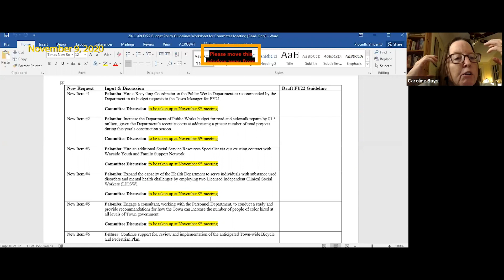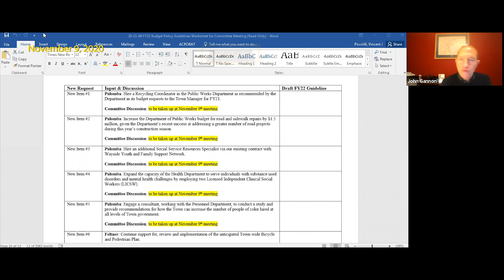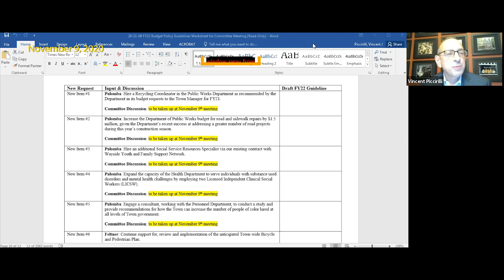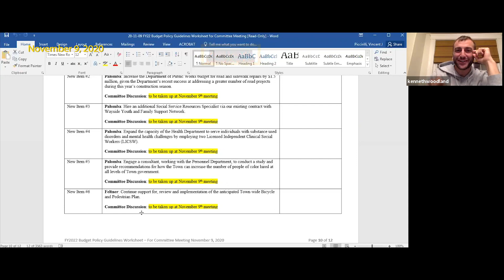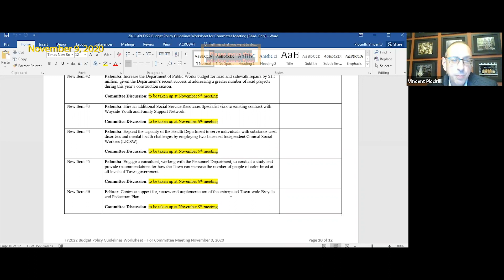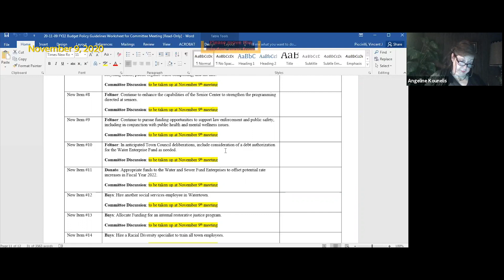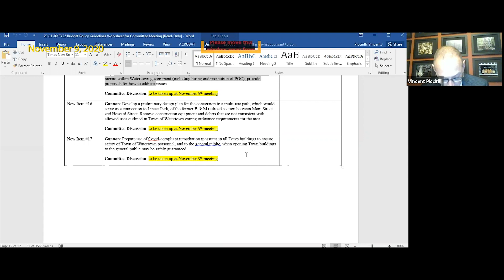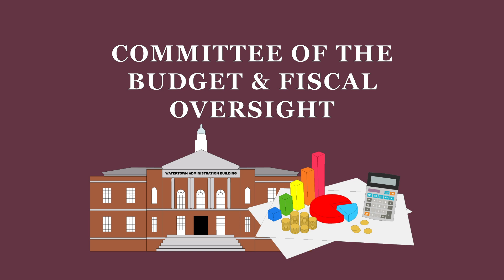Committee on Budget and Fiscal Oversight Meeting - November 9th, 2020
Watertown's Committee on Budget and Fiscal Oversight Meeting, November 9th, 2020